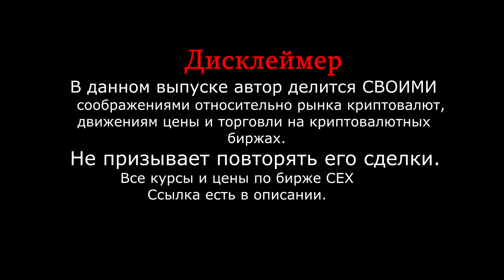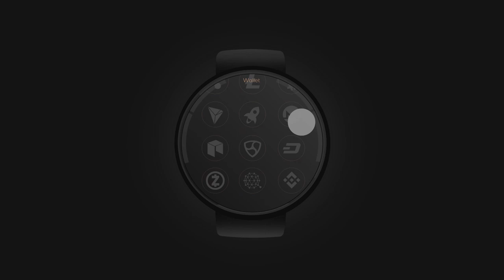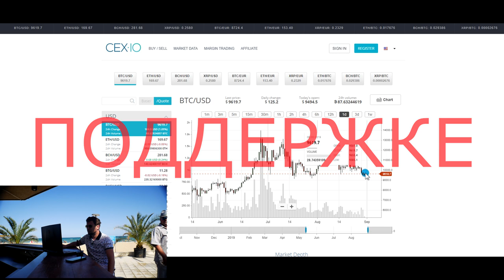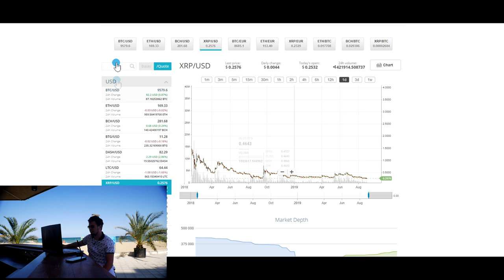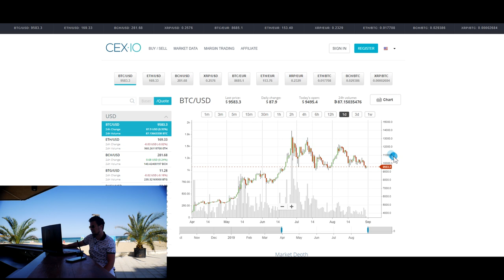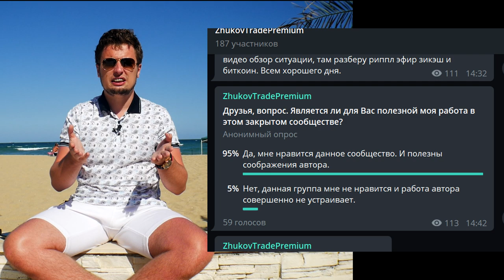🔴 Ждем Bitcoin ниже 9000?🔴 Или пора закупать на всю котлету? 🔴 прогноз BTC,ETH,XRP,ZEC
Друзья , всем привет. Сегодня разберем ситуацию с биткоином и альткоинами. Дам Вам свои соображения по рынку и расскажу какие действия тут стоит предпринимать. Разберу BITCOIN btc / ripple xrp/ xlc omg ethereum eth / Маркетмейкер реально пугает уровнями, но если рассматривать ситуацию более глобально, то можно подчерпнуть много интересных и важных моментов. Выпуск интересный рекомендую к просмотру.

Курс биткоина